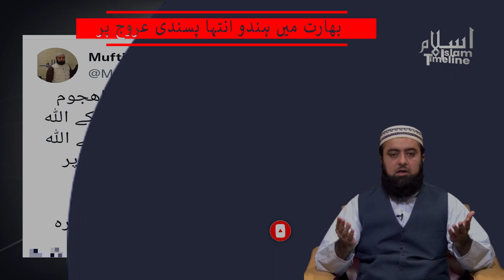Brave Hijabi Girl of India | Karnataka Hijab Issue | Salute to Muskan ,بھارتی مسلمان لڑکی کو سلام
Assalam O Alaikum Wr Wb

NOTE:
Any of the views expressed by the speakers do not necessarily represent the views of IslamTimeline or any other projects it may have or intend to do. Thanks